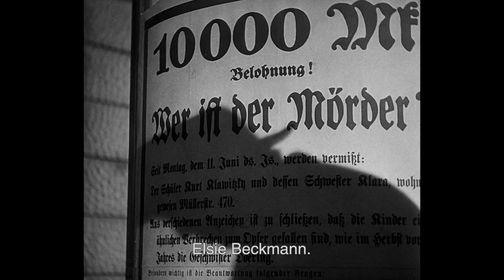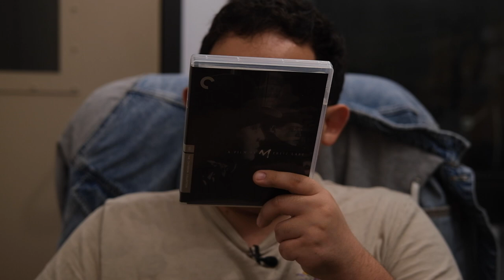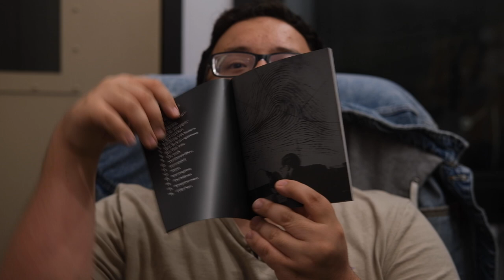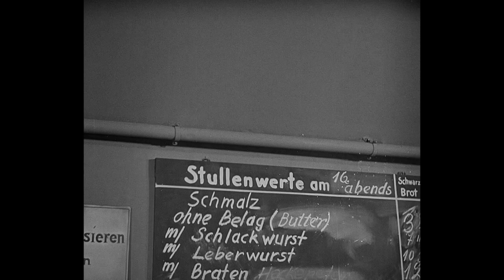M Criterion Blu Ray Review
A major blindspot in my cinema journey, but today that changes as we review The Criterion Collection's release of Fritz Lang's M.